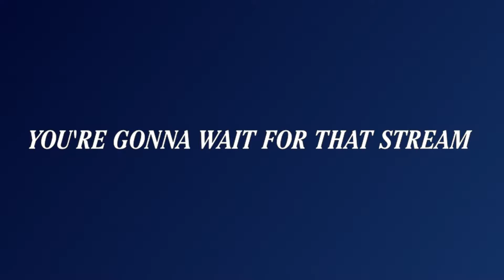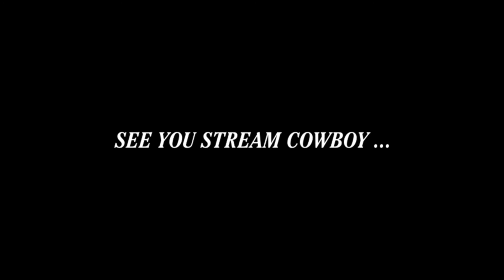[Full Stream] Mint | Nostalgic Minecraft (Part 6)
Mint is sore as hell and does bad impressions while playing Minecraft on the PC.

Game: "Minecraft" (Beta 1.4_01)
Platform: PC